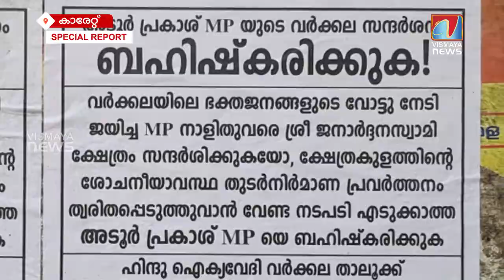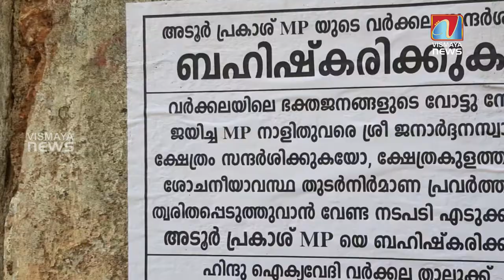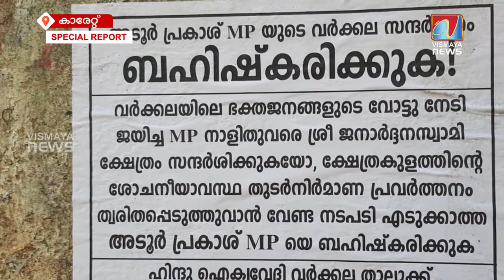തനിക്കെതിരെ പോസ്റ്റർ ഒട്ടിച്ചവന്മാരോട് ചുട്ട മറുപടിയുമായി അടൂർ പ്രകാശ് എം പി